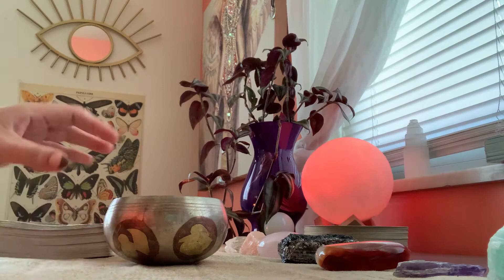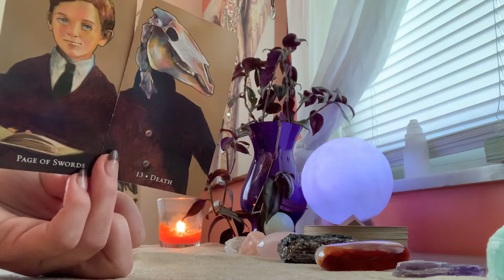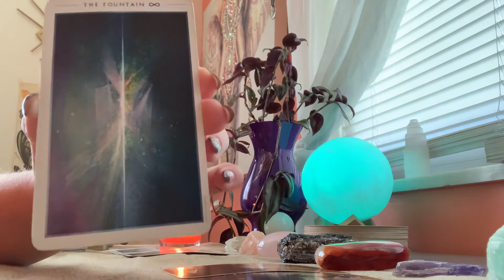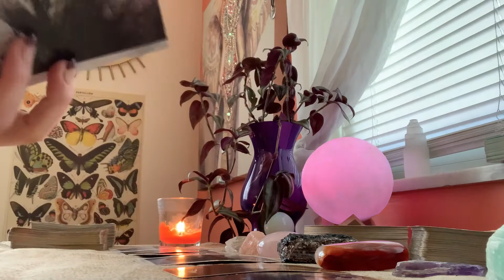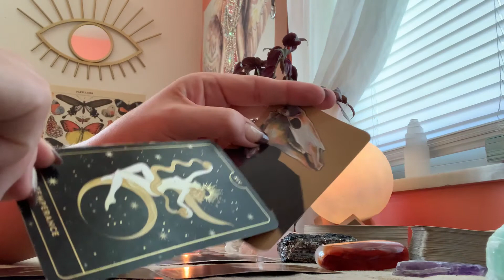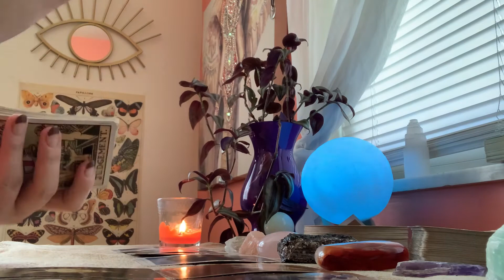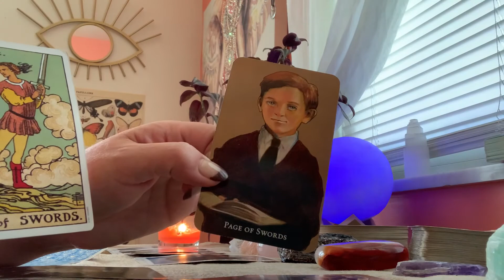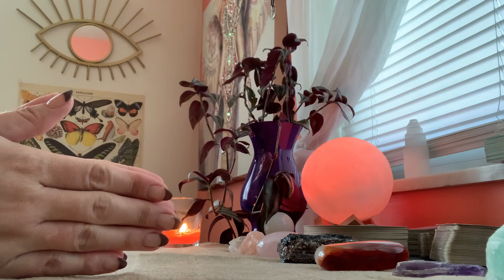PISCES - Peek at Your Person - TAROT LOVE READING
Thank you for allowing me to be a part of your journey.  It's an honor.

Live Private One-on-One Tarot Therapy Sessions (via FaceTime, Duo, or Phone):

1-Hour: $100.00
30-Minutes: $50.00

Maggs